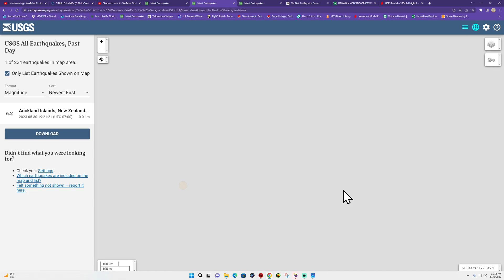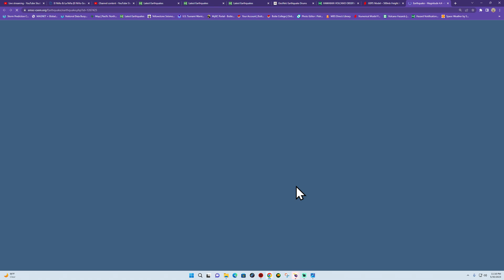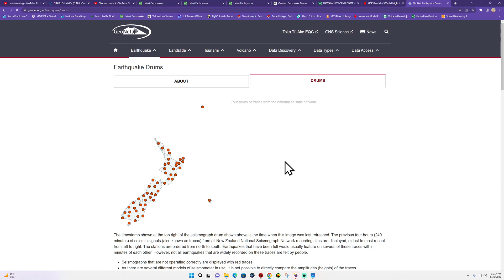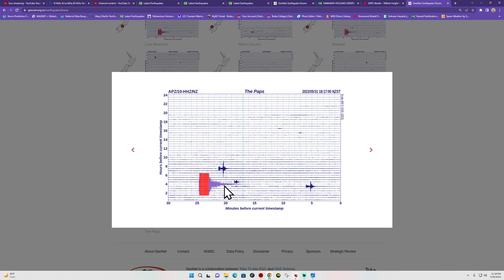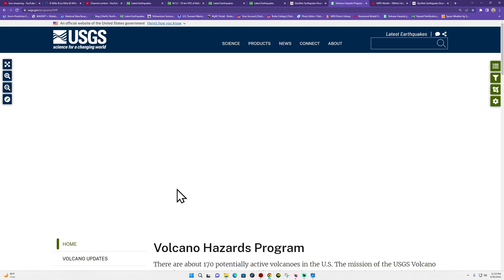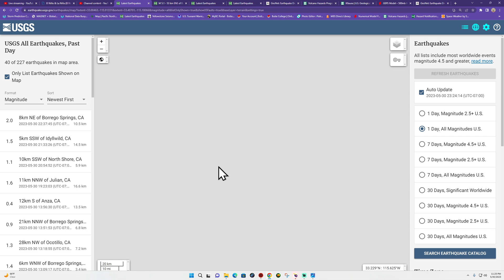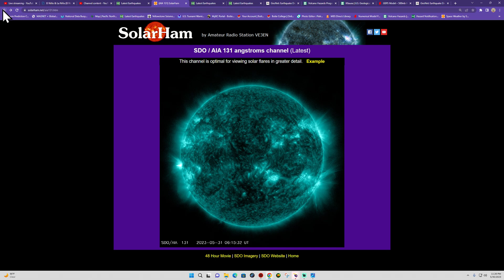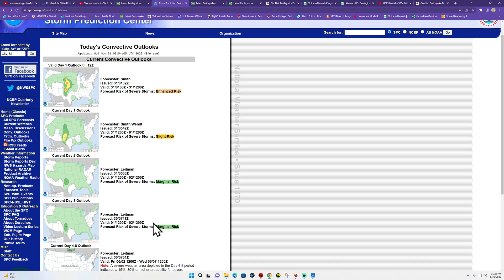New Zealand Earthquake update. Cascadia tremor continues. Solar uptick. Tuesday night 5/30/2023